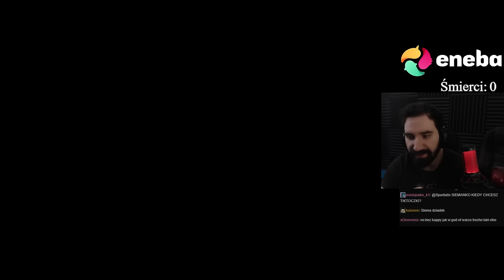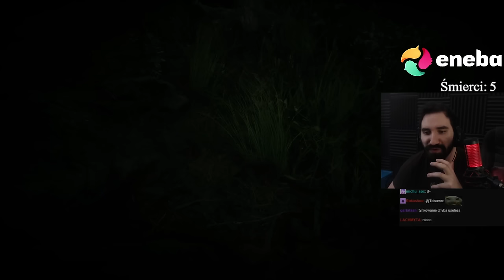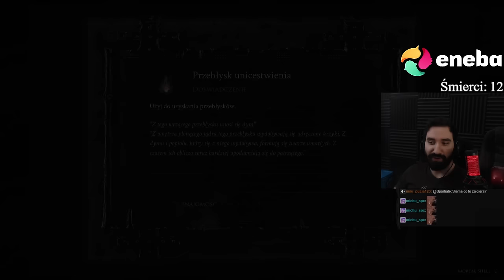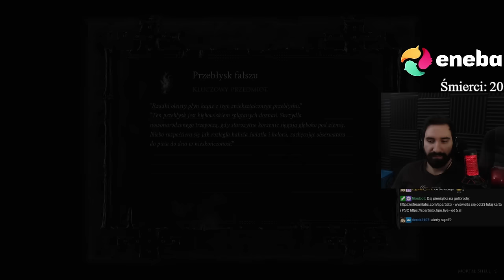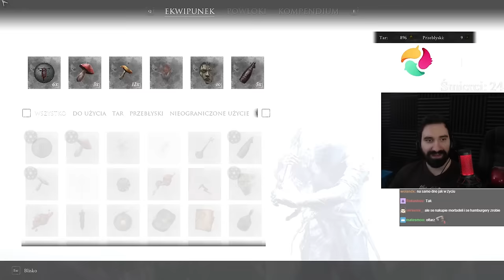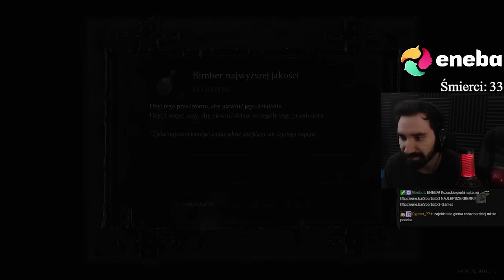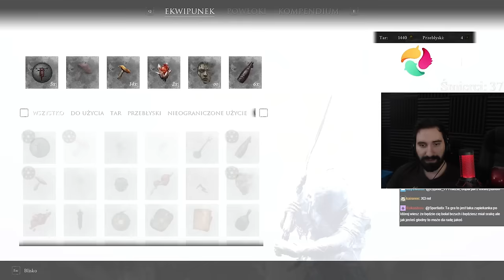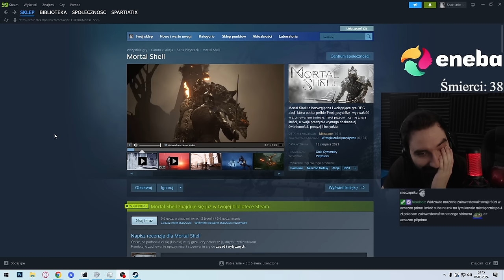MORTAL SHELL - TRAGICZNY SOULSLIKE BEZ ŻADNYCH MECHANIK 🤮 | CAŁA GRA